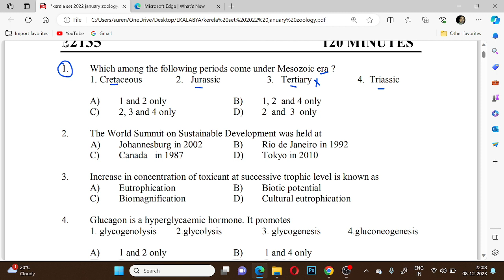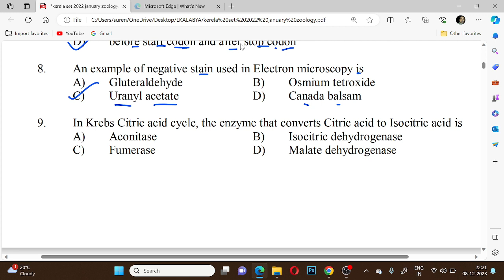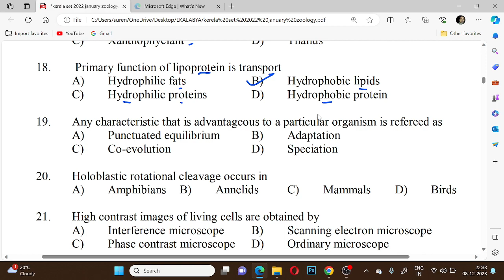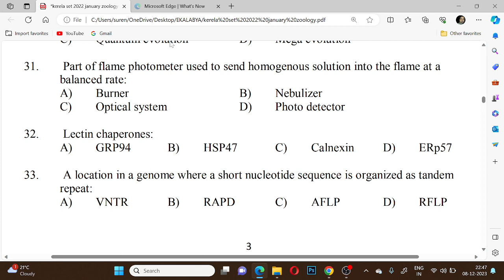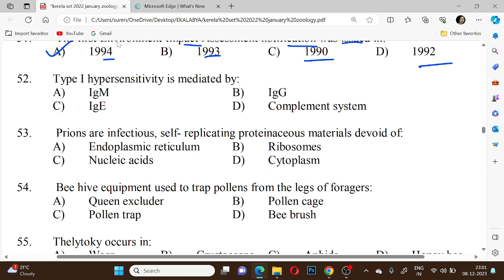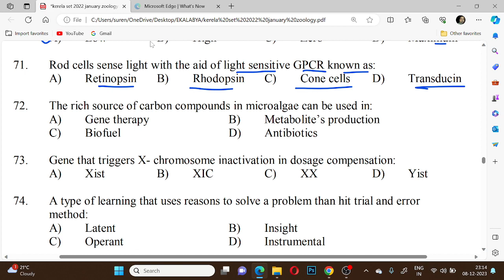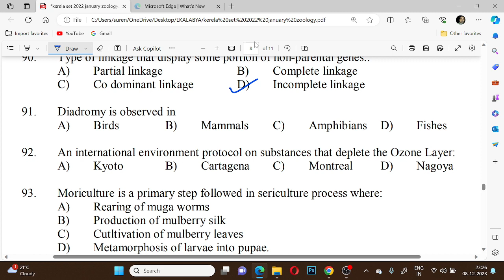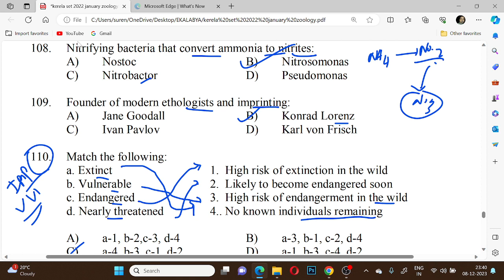SET Life Science | Previous Year Question Paper Discussion | Preparation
WB SSC & WB MSC SLST BIOLOGICAL SCIENCES  CHAPTER WISE MCQ EBOOK | PREPARATION
💥প্রিপারেশন টীম এর পক্ষ থেকে প্রকাশ করা হলো চ্যাপ্টার ধরে সাজেস্টিভ MCQ বই।
বইয়ের বিশেষত্ব গুলি হলো
1. WB SSC & WB MSC SLST BIOLOGICAL SCIENCES এর syllabus ধরে suggestive MCQ question answer
2. Chapter ধরে মক টেস্ট লিংক(লিংক এ ক্লিক করলে বা লিংক কপি করে Google এ past করলে টেস্ট দেওয়া যাবে)
3. সম্পূর্ণ syllabus অনুযায়ী প্রশ্ন উত্তর
4. তিনটি পার্ট এ পাওয়া যাবে, অর্থাৎ Botany, Zoology ও Physiology আলাদা আলাদা করে দেওয়া আছে।

💥বইটির মূল্য রাখা হয়েছে 250 টাকা।
যারা নিতে ইচ্ছুক 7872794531 what's app number এ যোগাযোগ করো। বা এই নম্বরে সরাসরি পেমেন্ট করে স্ক্রীন শর্ট সেন্ড করতে পারো।
 || SLST LIFE SCIENCE || ONLINE CAOTCHING || PREPARATION ||
|| WB TET 2022 || PREPARATION || COATCHING ||
 PREPARATION YOUTUBE CHANNEL এর পক্ষথেকে আয়োজিত অনলাইন কোর্স। Google meet এ অনলাইন coatching দেওয়া হবে।